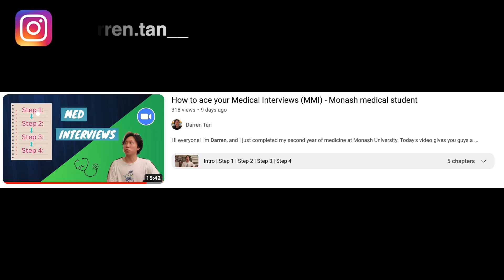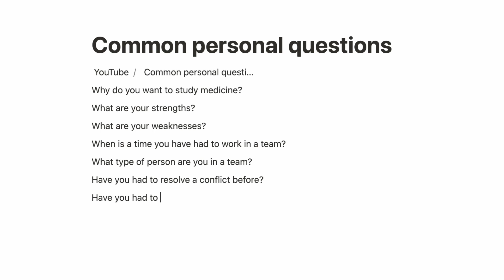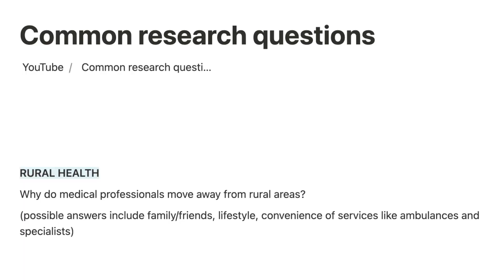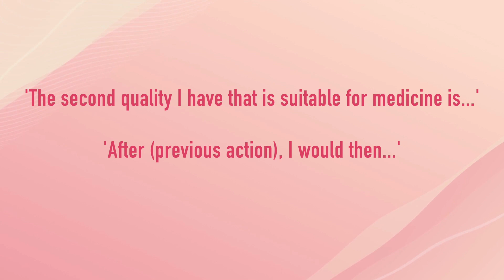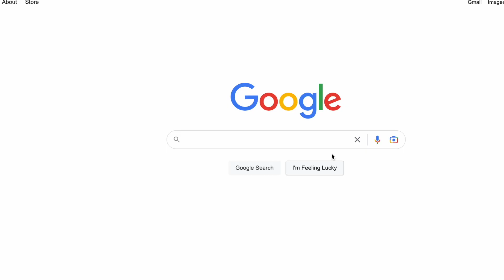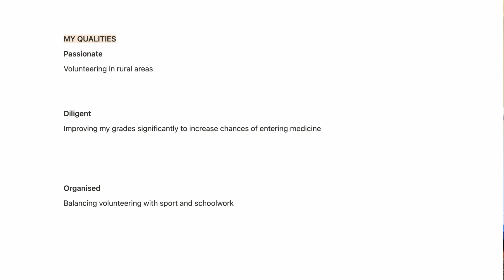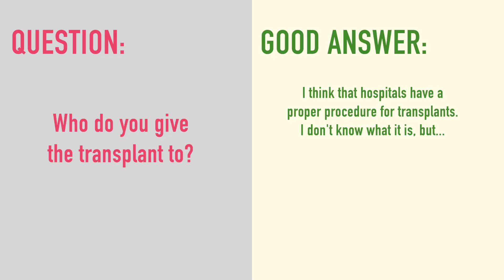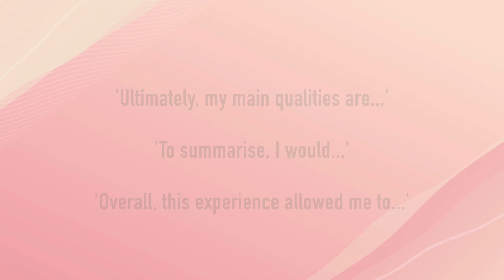How to make sure your CONTENT impresses the examiners (Medical Interviews)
Please watch the video throughout I give some examples of content you can use for some interview questions!

Hi everyone! I'm Darren, and I just completed my second year of medicine at Monash University. Content is so key - you need to be able to speak to time but also ensure that content is easy to follow and comprehensive. In today's video, I share four strategies (+ a bonus fifth one) to having content that impresses.

Timestamps:
00:00 Intro
00:53 What are some common topics to prepare for?
03:41 How do you structure your answer?
05:08 Should you memorise your answers?
06:19 How do you respond to a question you don't know how to answer?
07:59 Bonus tip!